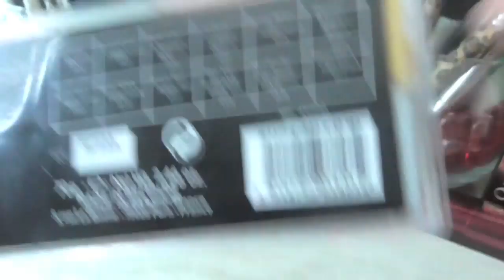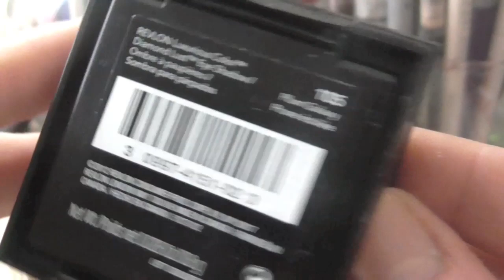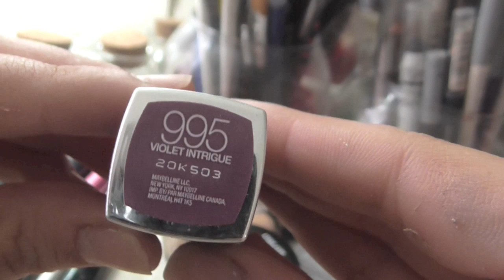Maquillaje inspirado en Vidia (colaboracion Hadas De Disney)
este bello tutorial de maquillaje en morado inspirado en una hada muy gruñona pero a ;la vez muy linda puede ser usado para cualquier ocasión